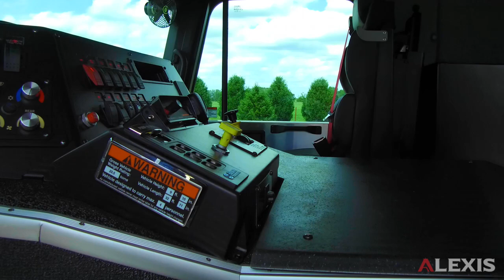TOMBALL FIRE RESCUE - 1500 GPM ALEXIS PUMPER #2536 - TOMBALL, TEXAS